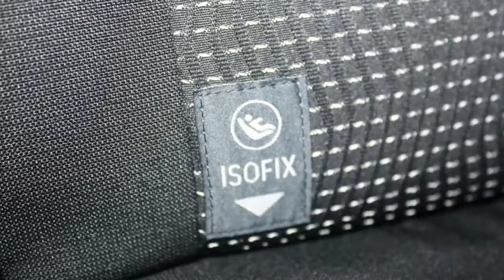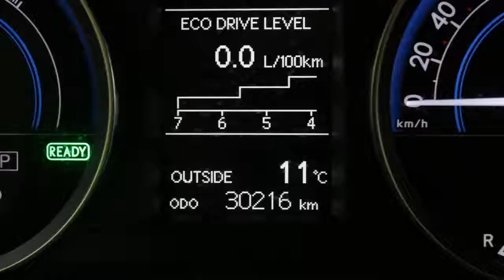Toyota Auris Touring Sports 1.8 Hybrid Aspiration -24 MAANDEN 0% RENTE!! / 14%